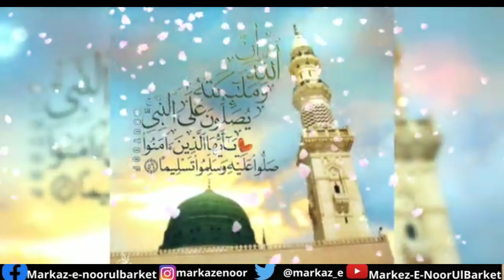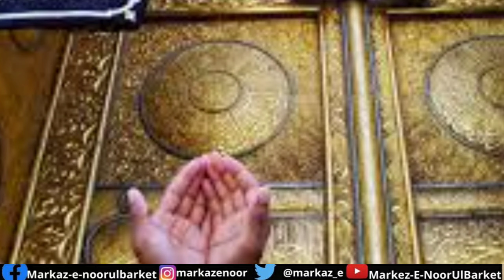Ay Mary Moula Moula#SadiaQadir#markaz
Ay Mary Moula Moula  || 22th June 2021|| Sadia Qadir
 Apna Haram Dikha De Aye Mere Maula

Apna Haram Dikha De Dono Jahan Ke Malik
Kismat Meri Jaga De Dono Jahan Ke Malik

Ae Meray Moula Moula Moula Moula

Barson Se Arzoo Hai -Taiba Ki Arzoo Hai
Ek Baar Hi Dikha De Har Saal Hi Dikha De Dono Jahan Ke Malim

Ishq E Nabi Ki Khusboo Karya E Jaan Main Rkha De
Ulfat Main Dil Basa De- Dono Jahan Ke Malik

Duniya O Akhirat Ke Har Gham Se Tu Bari Hai
Mujda Mujhe Suna De Dono Jahan Ke Malik